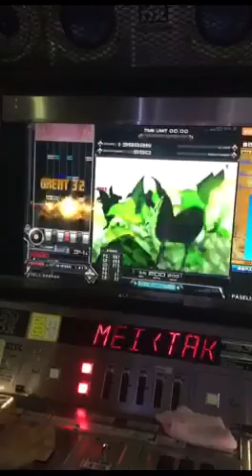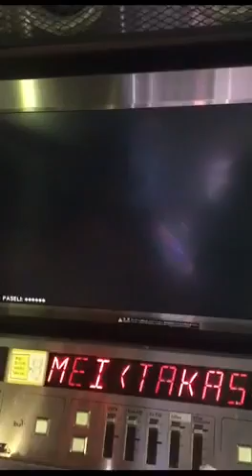beatmania 冥 初HARD CLEAR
念願の全白
興奮していっぱい喋っちゃって聞き苦しいと思いますがご容赦くださいm(._.)m